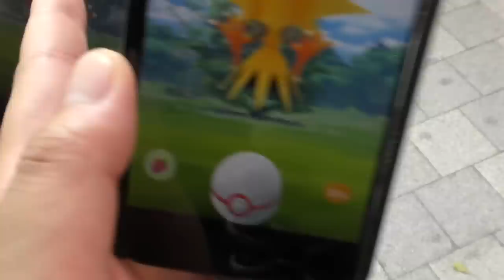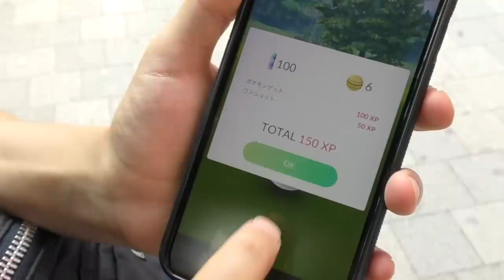サンダーデイ!色違い探したら個体値100%が出現した!!!!【ポケモンGO】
編集：